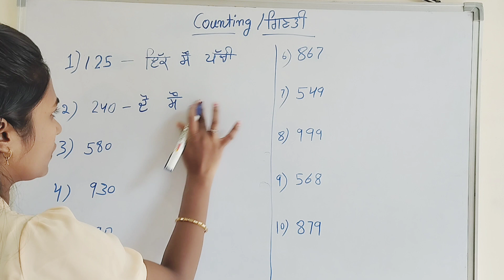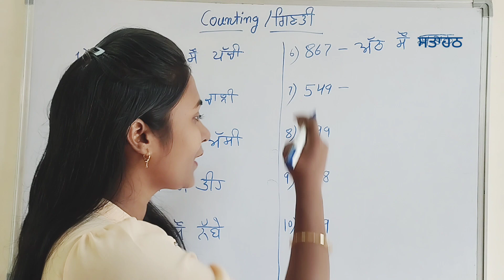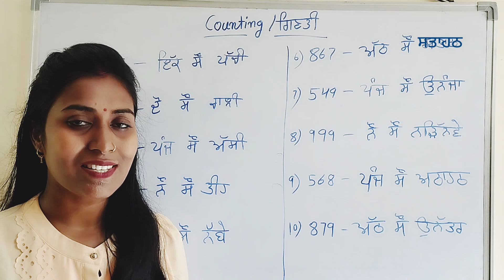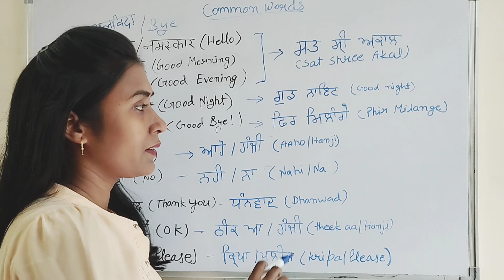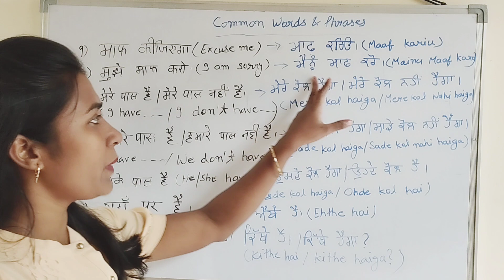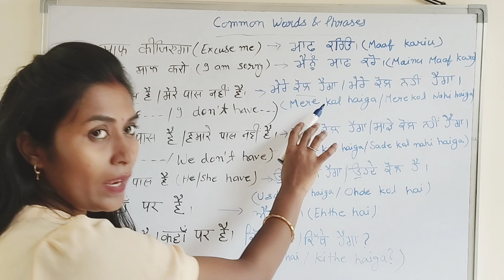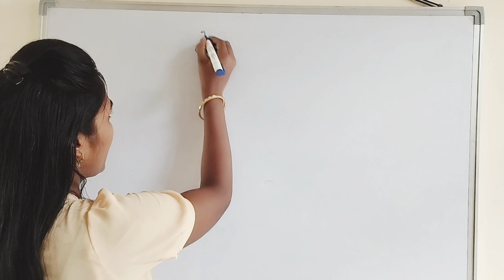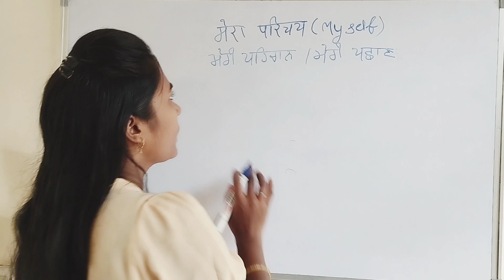पंजाबी सीखें / Learn Punjabi Language with Hindi | Class - 16 | ਪੰਜਾਬੀ ਸ਼ਬਦ ਅਤੇ ਵਾਕ